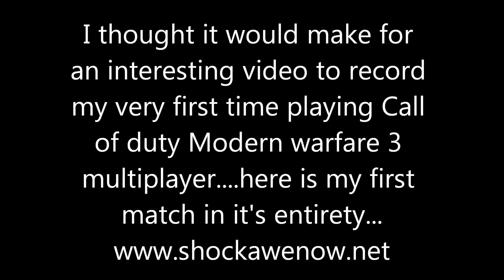First time ever on Modern warfare 3 multiplayer (Recorded)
And also here in the free stuff area